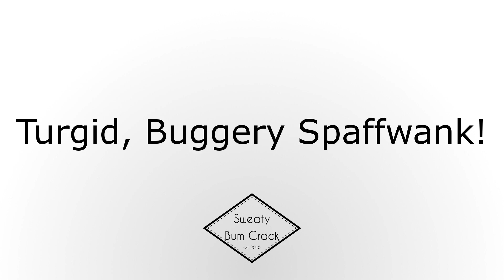Turgid, Buggery Spaffwank!